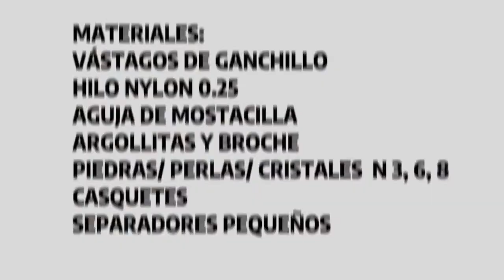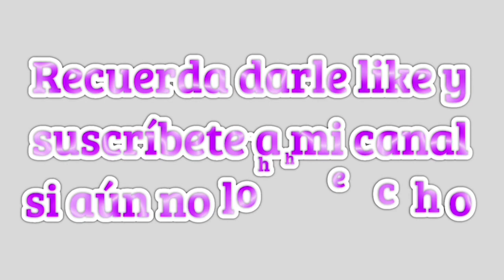COLLAR DE GANCHILLO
COLLAR DE TIRITAS DE GANCHILLO